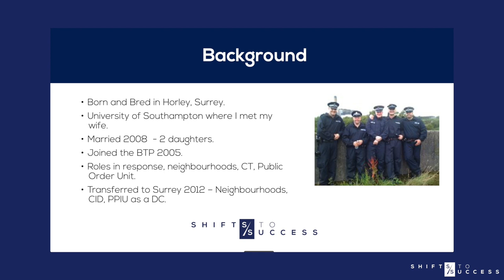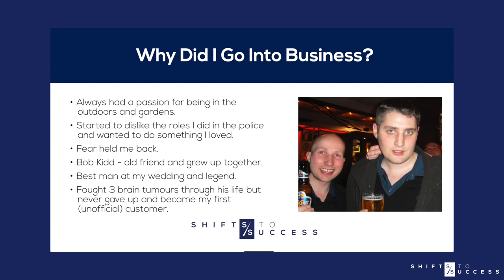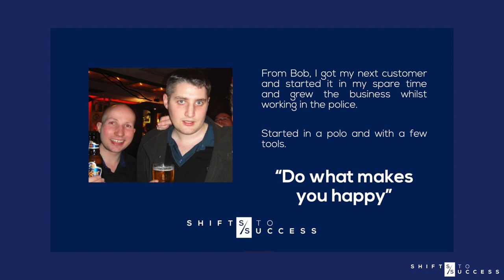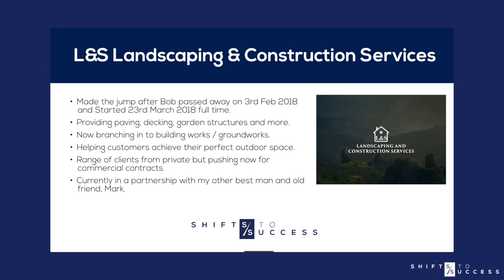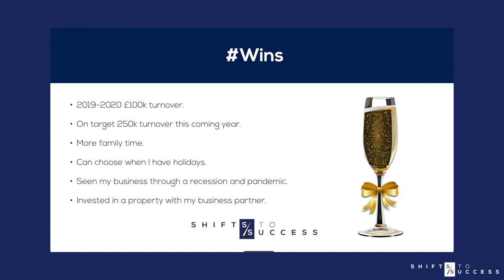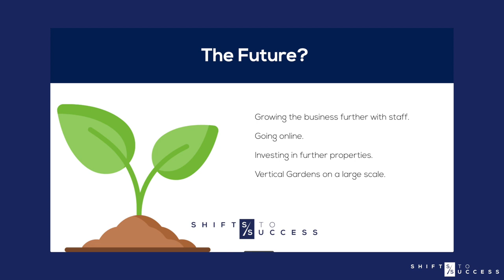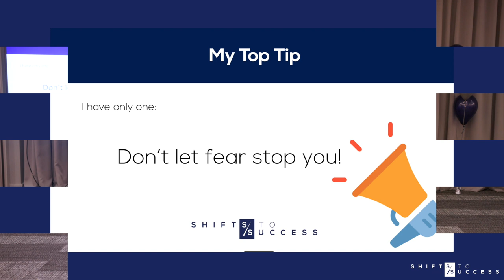Shifts to Success Top Performer | Chris Latter